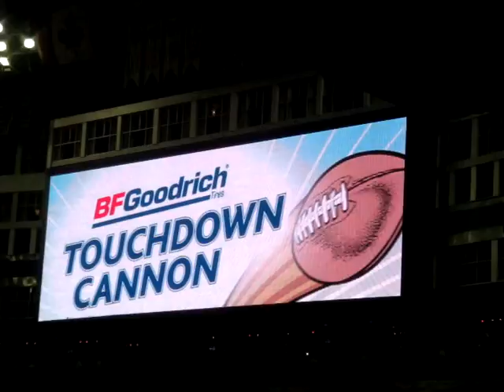CFL - Eskimos @ Argonauts - 07/20/2008 - Winning Touchdown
With seconds left in the game, the Argos score the game winning TD.